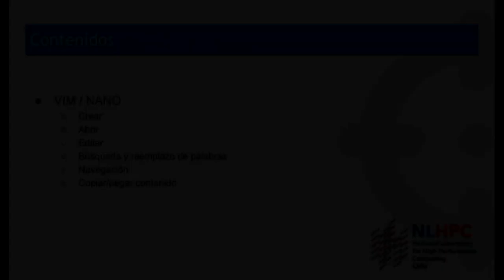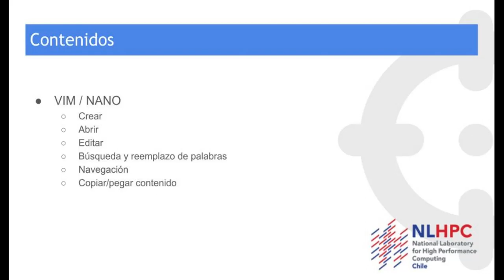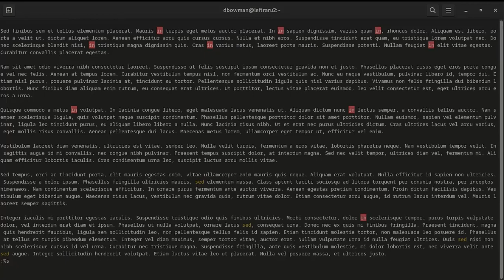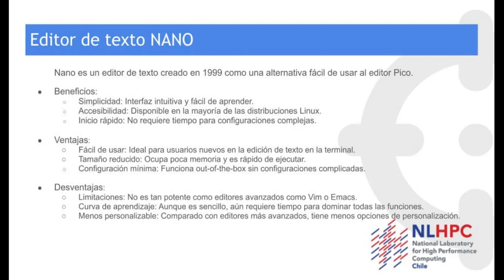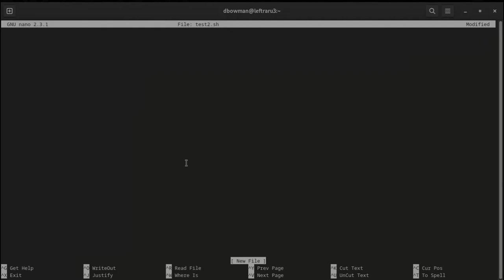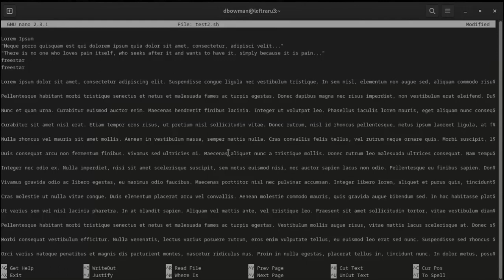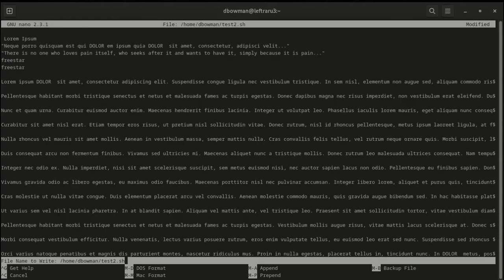Tutorial uso de editores de texto VIM/NANO – NLHPC el Laboratorio de Supercómputo de Chile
Tutorial básico de uso de editores de texto VIM y NANO disponibles en nuestro supercomputador Guacolda/Leftraru